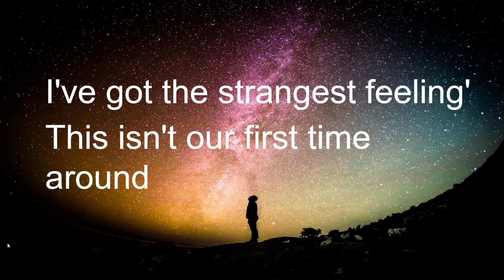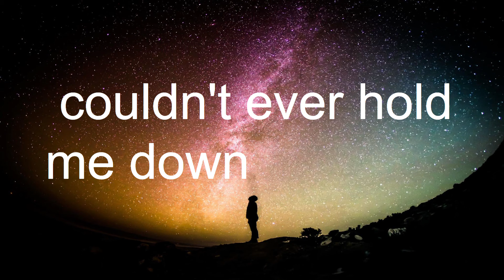PAST LIVES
PAST LIVES SONG SING ALONG